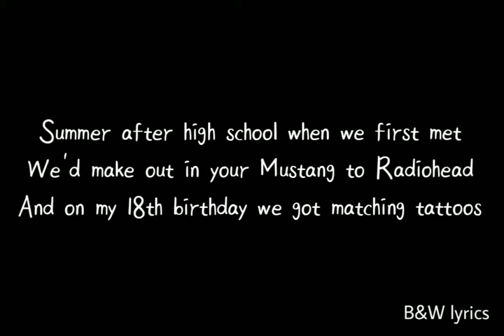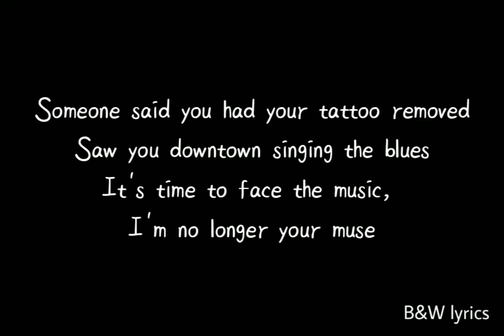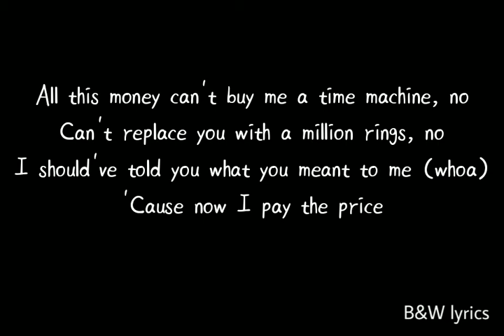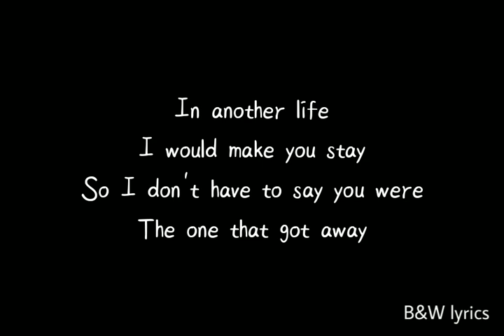Katy Perry - The One That Got Away (Lyrics)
So I don't have to say you were

The one
The one
The one